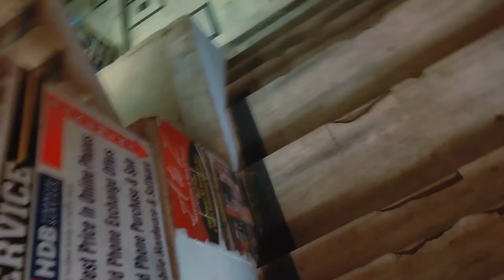Aaj Me Gaya Tuition ✍️ || Danish Liya New SIM NO.😃